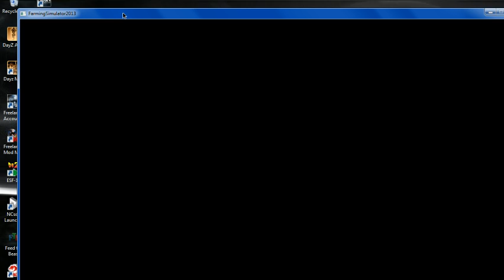Plowing Fields and Hauling Grain!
Starting a new farm, harvesting wheat, plowing, replanting, repeat and wash!  Will I bankrupt my first farm or reap the rewards of my newly planted wheat fields?!